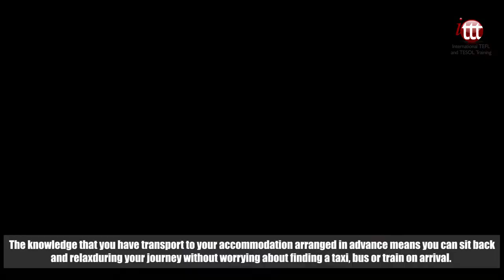Why Choose ITTT? | Additional TESOL Services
In-class TESOL courses have many highlights such as in-person instruction from professional teacher trainers and invaluable teaching practice with real English language students. On top of these major benefits, there are also a few extra bonuses on offer at some of our training locations. In many cases, our training staff are able to arrange free airport pickups which can be a great help if you are visiting a new country for the first time. The knowledge that you have transport to your accommodation arranged in advance means you can sit back and relax during your journey without worrying about finding a taxi, bus or train on arrival.

Although the in-class course does involve some hard work, there will still be plenty of time to let your hair down during the evenings and weekends. Most of our training centers organise a welcome dinner at the start of each course where trainees and course trainers get to meet each other and to enjoy some local food and drinks in a fun and relaxed atmosphere. Some training centers also arrange excursions during the course that offer the chance to get away from the classroom to enjoy local attractions or a fun night out with your course mates. Whichever location you pick you are sure to have a once in a lifetime experience during your in-class TESOL course.